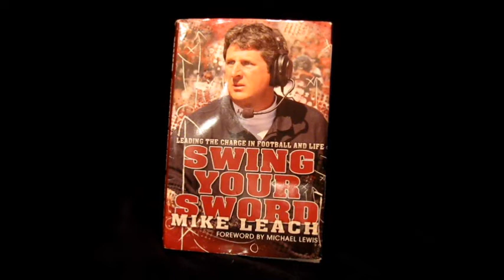Mike Leach Swing Your Sword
BOYD